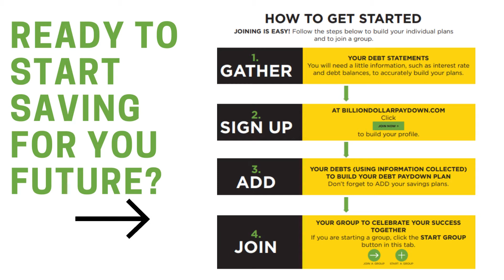The Billion Dollar Challenge